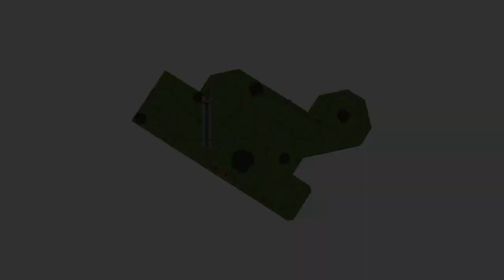Maurer SWingLong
copyright: Maurer Rides GmbH